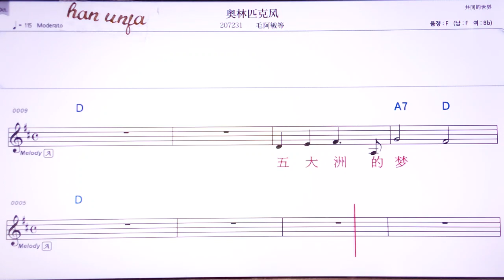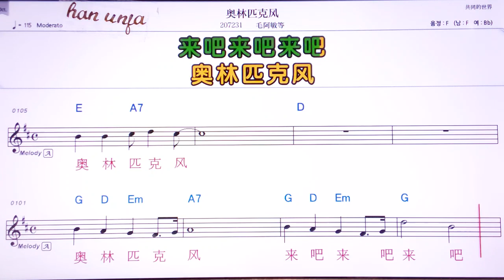💖아오린피커펑/마오아인덩 👍Karaoke With Sheet Music/MR,노래방, 악보, 코드,